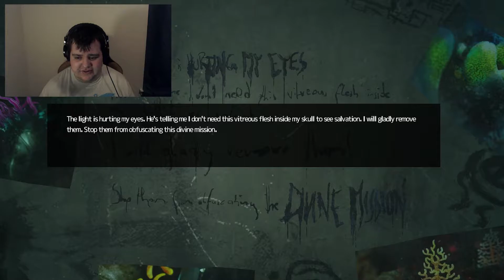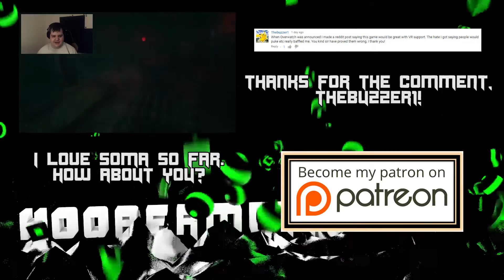Let's Play SOMA - CRASHES - Part 8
Sorry about the game crashing. Not sure why it did it so much. Enjoy part 8!

Hi! My name is Austin Hooper, and I make virtual reality gaming videos! With my trusty Oculus Rift, GearVR, Razer Hydras, and many more VR gadgetry, I try to find the best and most compelling experiences to share with the world! VR is here, and I'm coming right along with it. So, I hope you'll join me on my adventure into VR! And like I always say, I'll see you in another reality! BWUAHHHH!!!